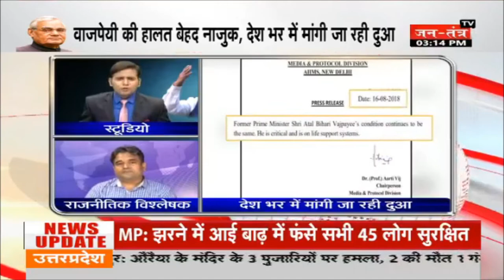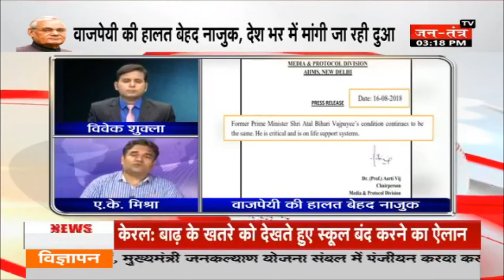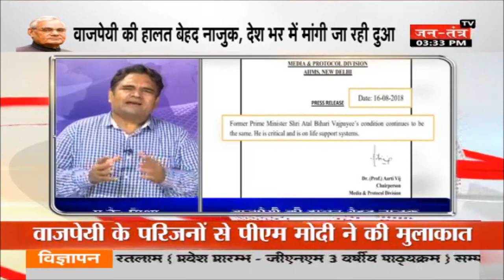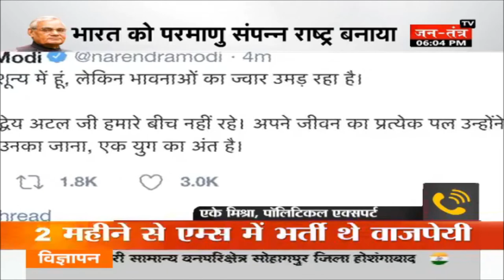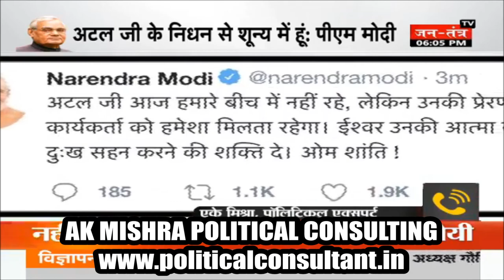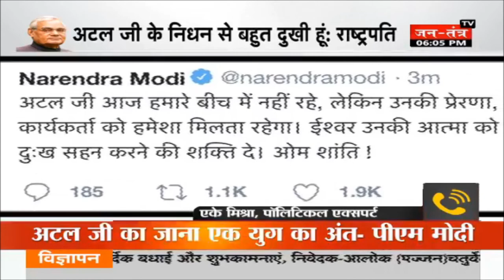अटल जी को श्रद्धांजलि ! एके मिश्रा की विशेष कवरेज ! Homage To Atal Bihari Vajpai